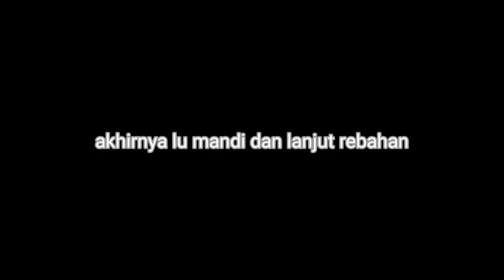kalo @Watchoutz jadi orang tua lu, ini yang bakal terjadi:v